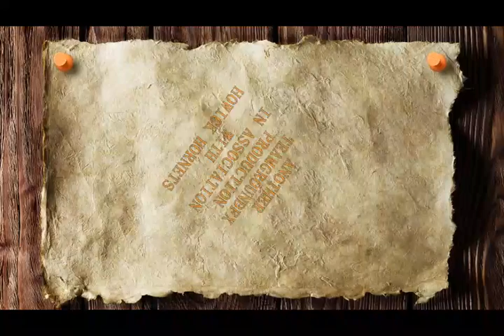HORNET 9S VS PAEROA HAURAKI TIGERS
SUNDAY FOOTY AT THE HORNETS NEST